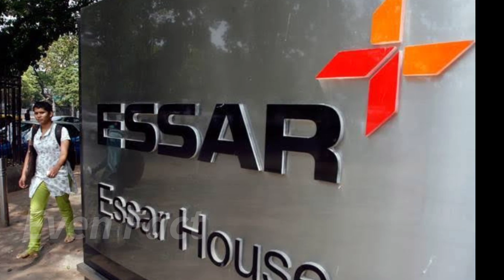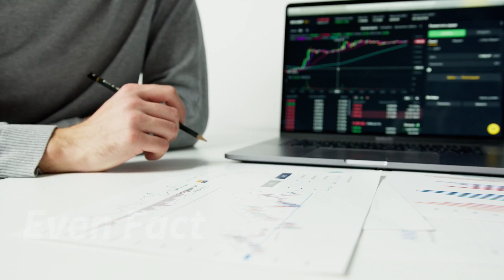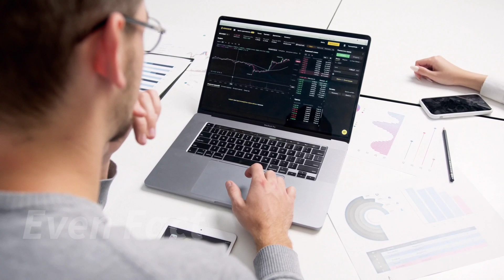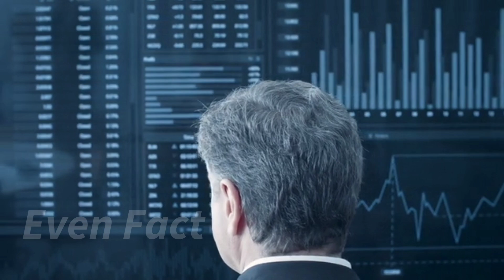करोड़ों रुपए को बर्बाद किया | NSE Stock Market Scam | शेयर मार्केट की हक़ीक़त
Hello
Doston Is video me Maine NSE Scam ke bare me complete janakari di hai. Kaise ek shadhu ke naam par crores Ka scam kiya gya. So hopefully video aapko pasand aayega.
Thanks

All Information Provided In This Video Are On The Basics Of Internet, Google And Important & Historic Books. This Video Is Only For Educational & Entertainment Purpose. Some of
the Pictures & Videos In This Video Are For Examples Only.

Music Credit -
Dramatic Emotional Background Music (For
Videos) - "This Too Shall Pass" by Scott Buckley